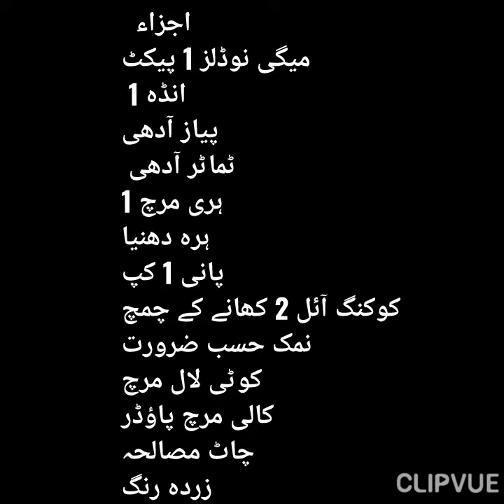Maggie Omlate Recipe||10 Minutes Breakfast Recipe||Tiffin Recipe||Lunch Box Recipe||Meggie Recipe